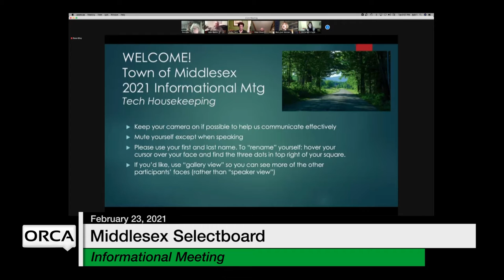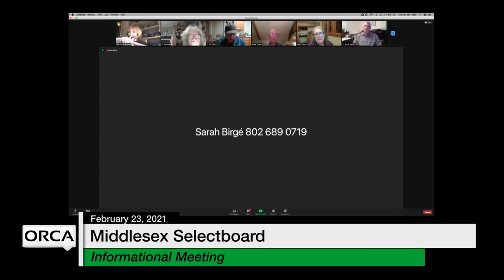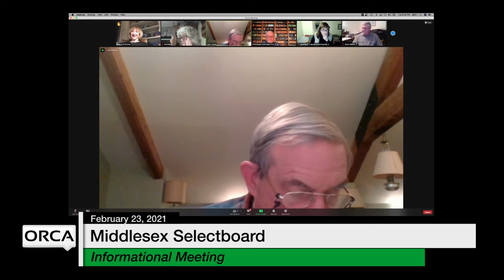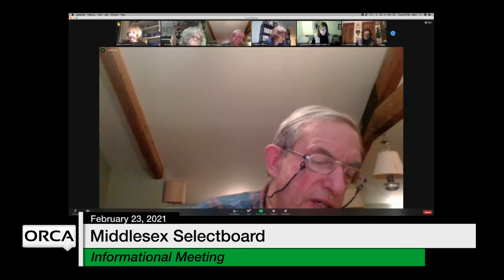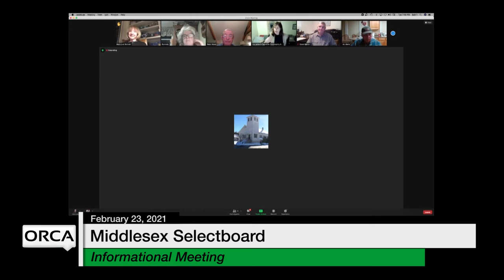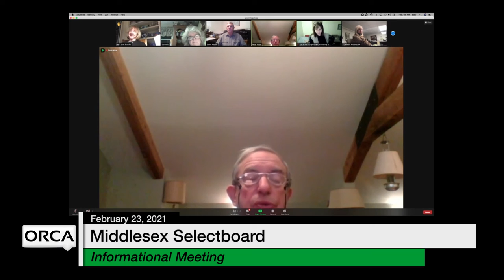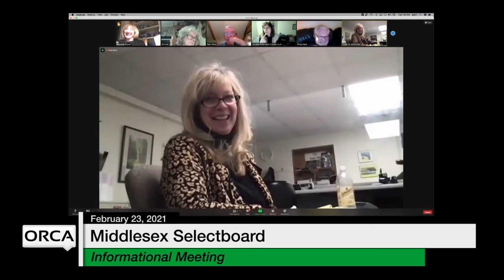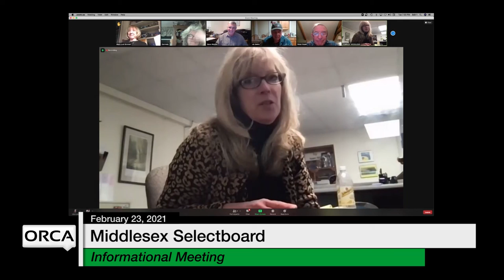Middlesex Selectboard - Informational Meeting February 23, 2021 [MSB]